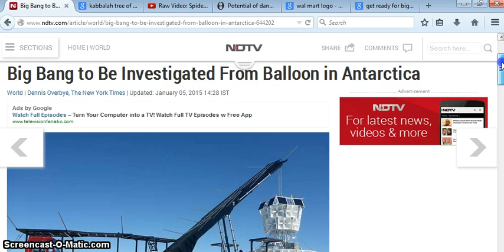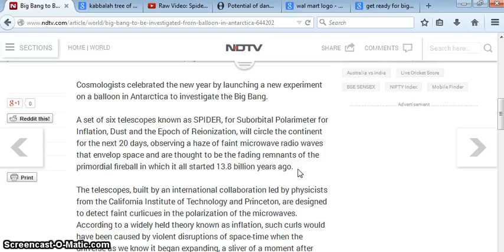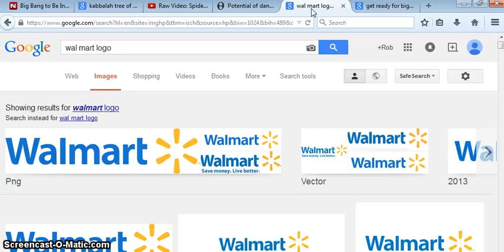"BIG BANG TO BE INVESTIGATED FROM BALLOON IN ANTARCTICA"